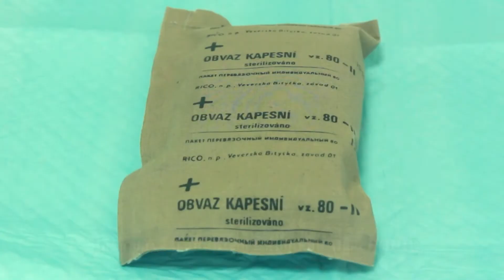Рана Грудь 1 U